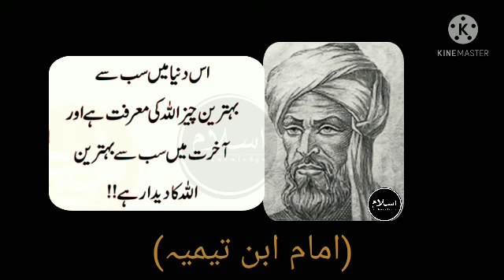Sunni Muslim ScholarAndMuhaddith/IMAMIBN-E-TAYMIYYAHQUOTES Theologain&jurisconsult|Islam'sknowledge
Sunni Muslim Scholar And Muhaddith IMAM IBN-E- TAYMIYYAH QUOTES Theologain & Jurisconsult